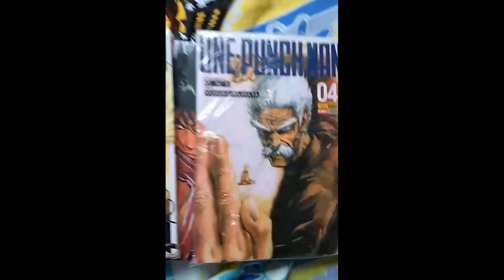Um pouquinho da viagem a SP! | Vlog São Paulo | BGS 2017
Quer saber como foi a mega viagem a São Paulo? Confere um pouco da ótima semana que tive! E mil agradecimentos ao Waka e família por me acolherem e me aguentarem por aí ;). Que venham outros eventos!

Meu PC:
Notebook Clevo
Core i7 4720HQ
GeForce 960M
16Gb RAM
256 Gb SSD M.2
256 Gb SSD 2.5"
1 Tb HDD 2.5"